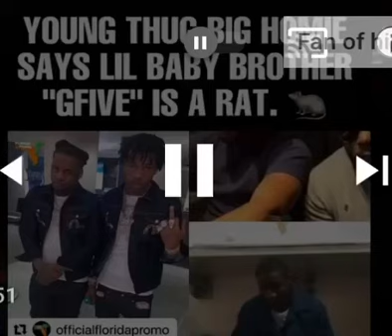LIL BABY BROTHER GFIVE IS A RAT !!!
Follow my dripping @seasickbidnezz GANG🌊